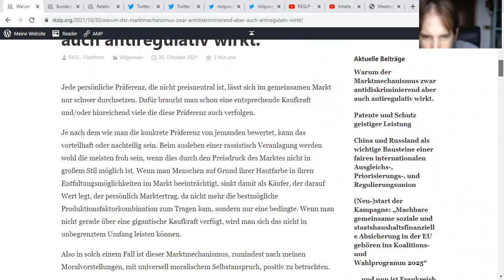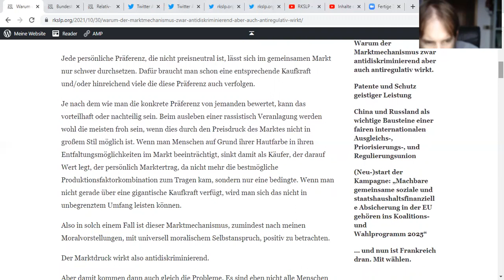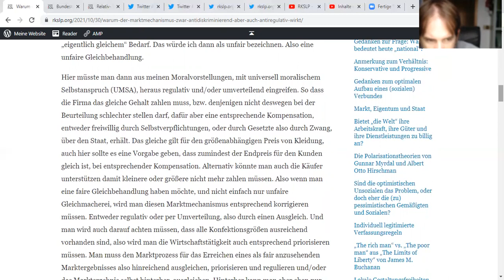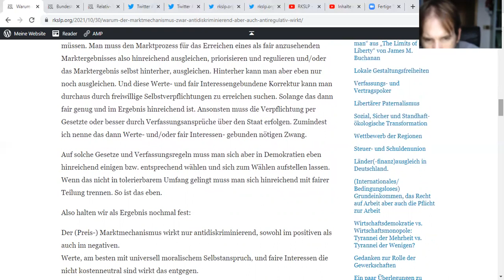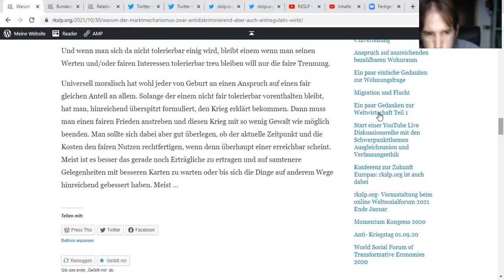Warum der Marktmechanismus zwar antidiskriminierend aber auch antiregulativ wirkt